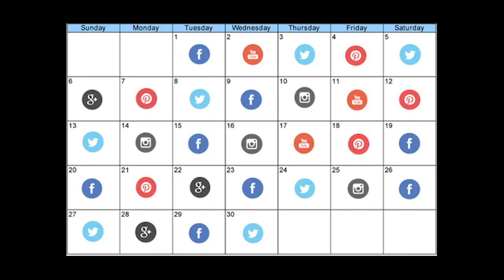Making Money with Content Marketing | John Timmerman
Emily Weiss didn't set out to create a beauty empire.

It all started with a blog, Into the Gloss, intended to be a labor of love – a place where she could share her passion for all things beauty.

However, as the blog grew in popularity, she began to get requests from readers for product recommendations.

That's when she had her lightbulb moment: content and eCommerce could work together to create a powerful online presence for her brand.

And so Glossier was born.

By carefully curating content and leveraging social media, Glossier built a devoted following of fashion-savvy millennials – and cemented its position as one of the most successful direct-to-consumer beauty brands around.

This story is one of the thousands of examples of how content marketing has built, grown, and scaled businesses into mini empires.

Check out stories like this and more tips on creating your own mini empire with content marketing.

🎧 RATHER LISTEN?

💻 OR READ?